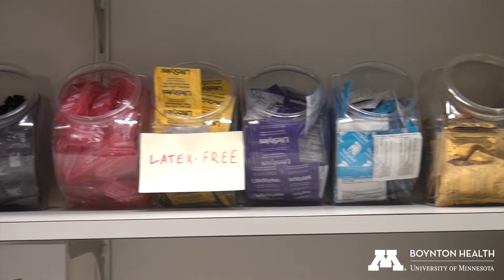Free Condoms at Boynton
Free condoms and other safer-sex supplies are available to UMN students at Boynton Health. boynton.umn.edu/condoms